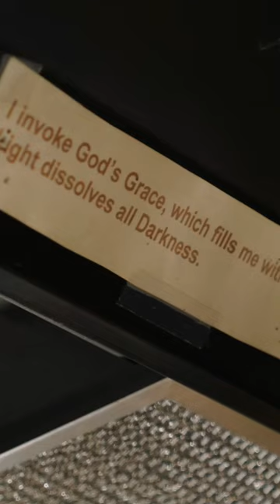My Orgonite Workshop Tour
- NEW HERE? -
Ascension Tools is home to the wisdom of Reinhard Stanjek, an orgonite (orgone generator) creator/artist from Vancouver, Canada.
✏️ Blog Post Recommendation:
About the Creator:
Reinhard Stanjek has been perfecting the art of creating orgonite for over 19 years, relying on both learning from experts in the field and listening to his own artistic intuition.

He is repeatedly fascinated by the way that spirit moves through these pieces and creates anomalies in his original design, only to find these occurrences often enhance their energy output dramatically.

Throughout the years, Reinhard has "gifted" our planet with 1000's of OG's. He focuses mainly on balancing the effects of cell phone towers and other disruptive frequencies.
🔮 Orgone energy exists all around us, and can be accumulated by various means. The benefits of an organ generator range from EMF protection, better sleep and dreams, deepening meditations, mental clarity and more..

BE AWARE: Reinhard’s handmade orgone generators are only available on the Ascension Tools store.